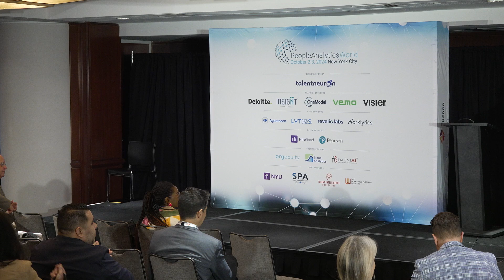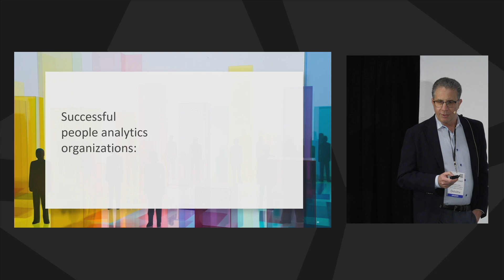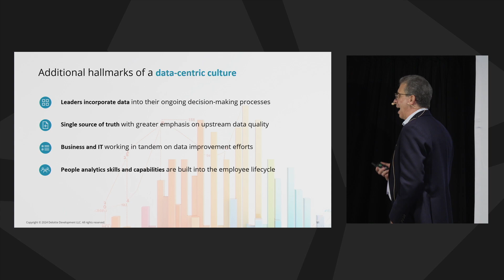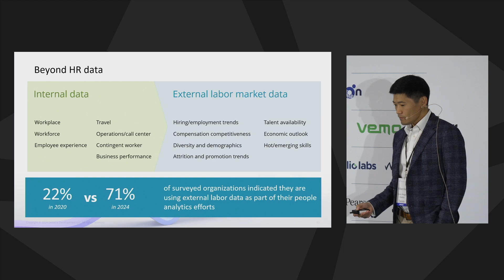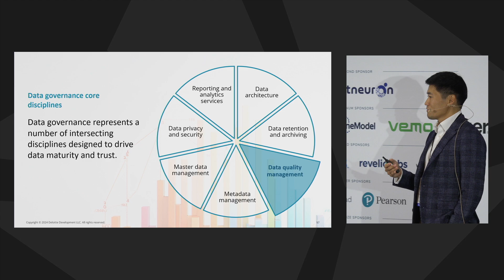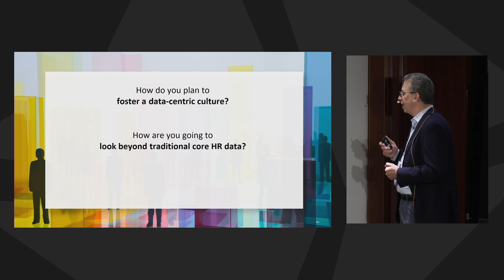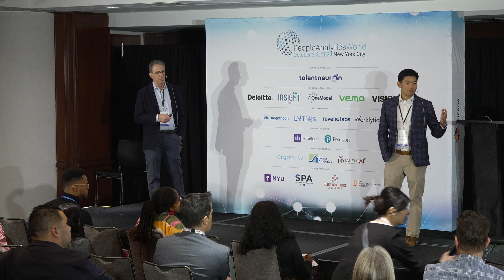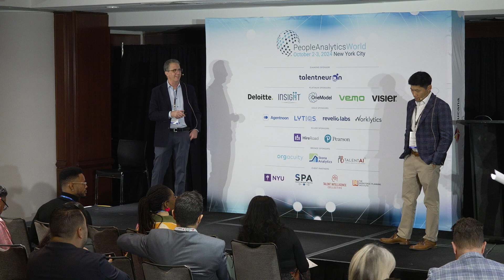People Analytics World 2024 | Unleashing the Power of Your Data for Next Gen People Analytics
Filmed on location at New York Marriott Marquis, Times Square, New York City using two Sony XDCAM PXW-Z200 4K ENG video cameras programmed with S-Cinetone picture profile or two Sony XDCAM PXW-X180 1080p ENG video cameras programmed with standard Rec709 picture profile. Edited in Adobe Premiere.